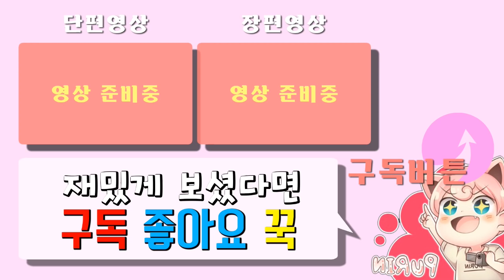[사일런트힐] 레포데 사일런트힐 모든 엔딩! [공포게임] -푸린-